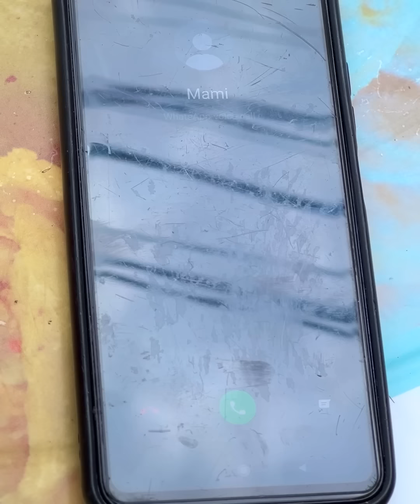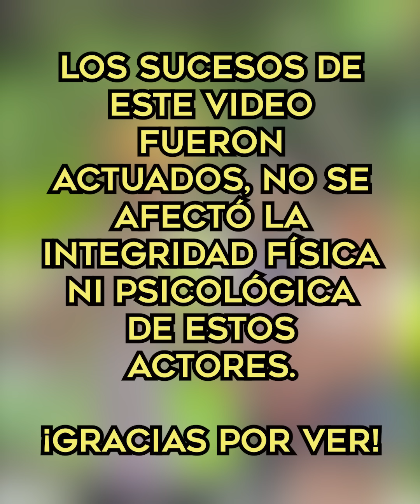Ella ESTABA con OTRO y se ENCONTRÓ a su ESPOSO inesperadamente..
Ella ESTABA con OTRO y se ENCONTRÓ a su ESPOSO inesperadamente.. Ella hirió los sentimientos de ambos